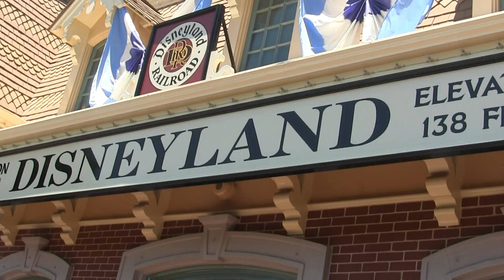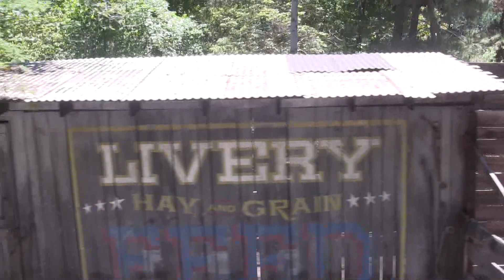Disneyland Main Street & The Disneyland Railroad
The sights of Main Street and a short ride on the old Disneyland Railroad from Mainstreet through Frontierland to Toontown at Disneyland in Anaheim, California  6/19/2015 (Camera: Canon VIXIA HF M40)